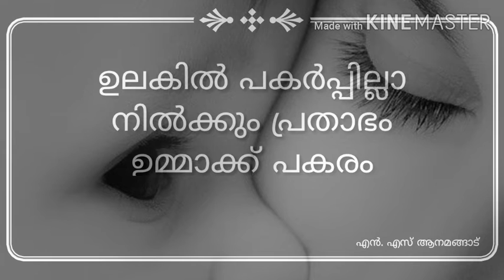ഉമ്മാന്റെ ജീവിത കാലമെൻ സ്വർഗം സ്റ്റാറ്റസ് വീഡിയോ